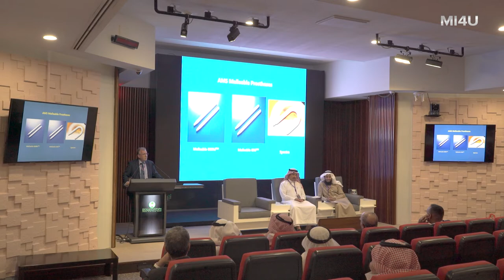[Maestro on Site#3] 왕립 런던대학교 Dr. Ralph 인터뷰#3 더 나은 환자진료를 위한 의학연구와 교육_발기부전 팽창형 임플란트 (세움비뇨기과 박성훈원장)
[Maestro on Site#3 in 사우디 아라비아]
더 나은 환자 진료를 위한 의학 연구와 교육
: 왕립 런던대학교 비뇨기과 교수 Dr. Ralph 인터뷰 - 영국 남성과학의 대부